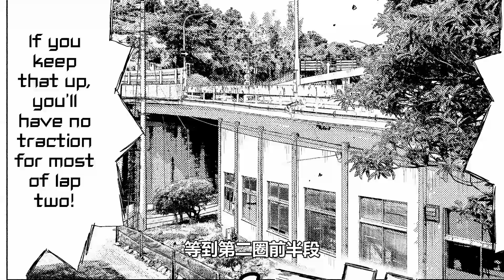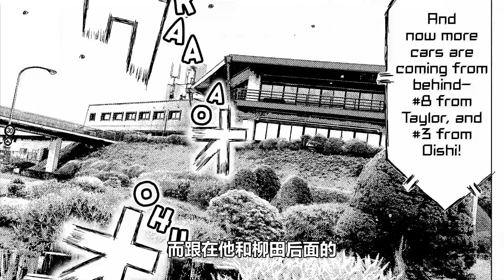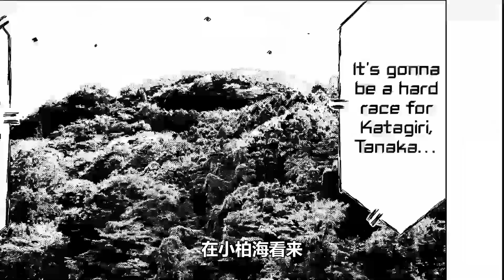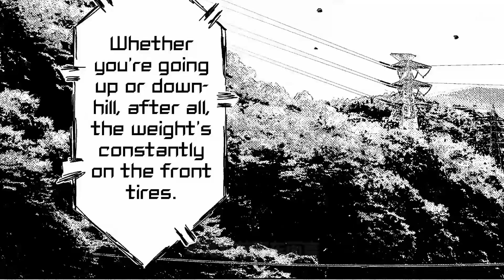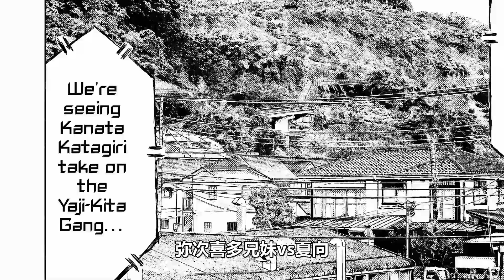【頭文字D MFG11】蘭博基尼VS保時捷，果然還是保時捷稱霸啊！相葉瞬的天使之吻要不保了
MF Ghost#片桐夏向#相葉瞬